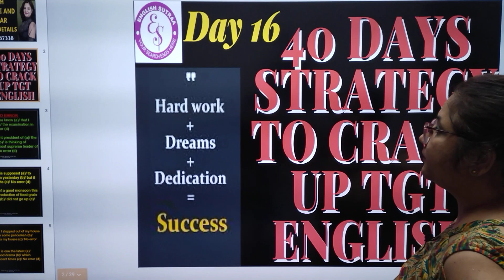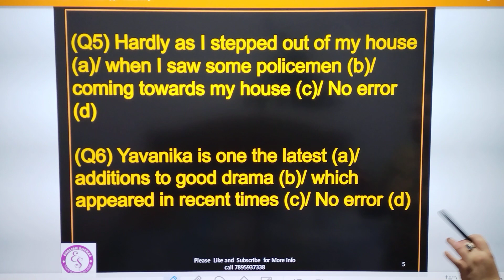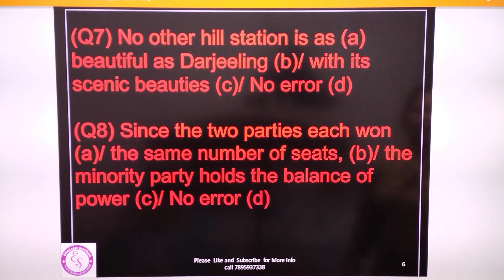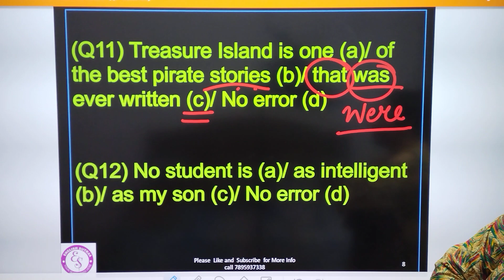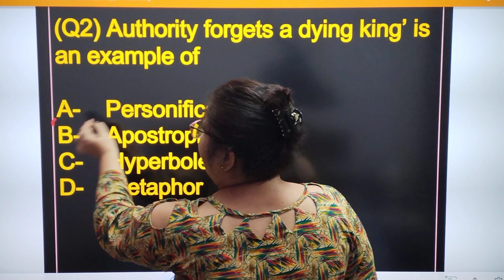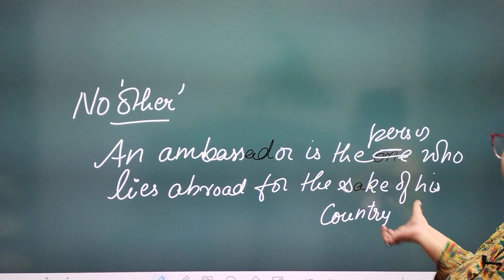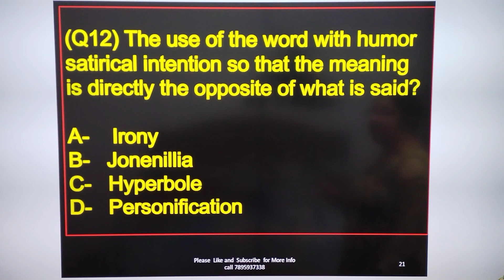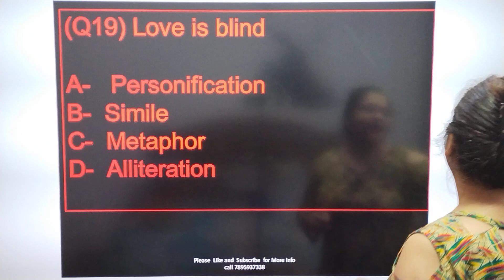UP TGT PGT ENGLISH 40 Days Strategy to Crack UP TGT Day 16 I Mcqs on Figure of Speech and Grammar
Mcqs on Figure of Speech
Mcqs on Types of Figure of Speech
Questions on Errors
Questions on spotting the error
Grammar Questions
Spot the error
How to solve the spotting error questions
literature mcqs
Questions on English Literature
Questions on English Grammar
Strategy for UP TGT PGT English
Grammar rules
TGT English Grammar Mcqs
PGT English Grammar Mcqs
Questions of English Grammar With Rules
TGT English
PGT english
DSSSB TGT English
GIC PGT ENglish
Rules of Grammar
Clause Analysis
TRansformation
Noun CLause
Adjective clause
Adverb clause
Grammar for Competitive exams
Easy way to understand clauses and transformation
Complex and Compound sentences
Simple Sentence
Change simple to compound sentence
सहायक अध्यापक एवं प्रधानाध्यापक
english for junior high school
how to prepare for junior assistant teacher
junior assistant teacher ki tayari kaise kare
English Sutraa From Google Play
for Any Query Call on 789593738
Download our English Sutraa app from play store: